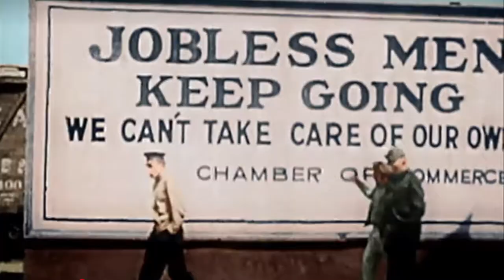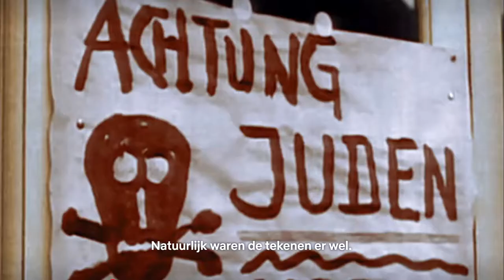WWII Hitler in Weimar Germany